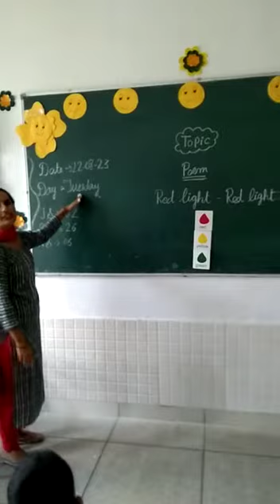nursery class poem Red light-Red light 🚦